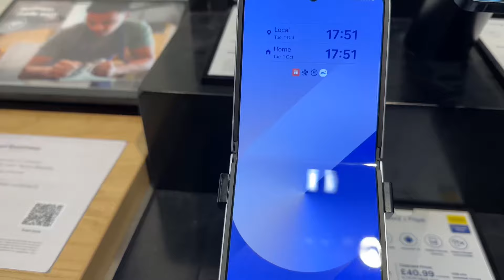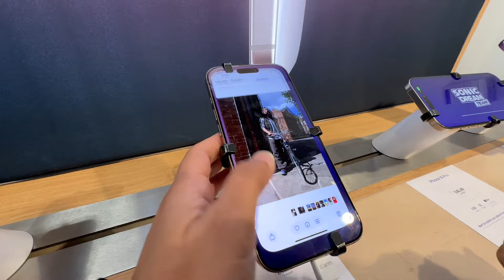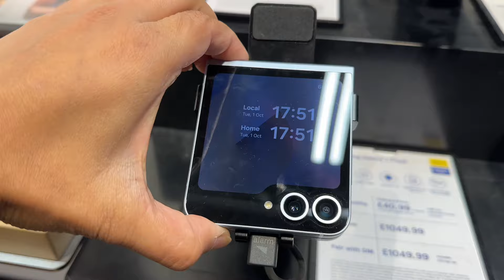Pehli bar ye mujse khush he !! Mera iPhone 16 pro max kyu nahi aaya ?